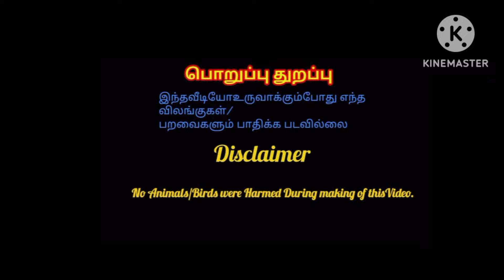Salem Maniyanur Seval Market on 16.1.24.சேலம் மணியனூர் சேவல் சந்தை 16.1.24.A.J.Pets and Volgs.